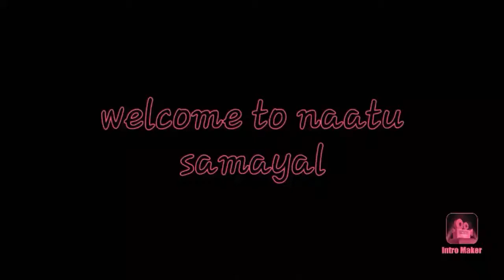இன்னிக்கு என்ன lunch ?| Agathi keerai kulambu|My kitchen my dish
This vedio is all about my today's lunch i gave given a detailed explanation about the lunch.
I think you might this vedio.
Enjoy the real taste in my cooking.